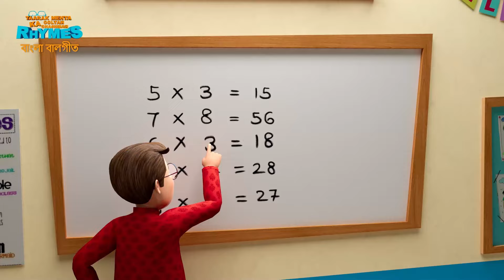জনপ্রিয় বাংলা ছড়া | TMKOC Bangla Rhymes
Title :- জনপ্রিয় বাংলা ছড়া | TMKOC Bangla Rhymes

Description :-
Explore the delightful world of Bengali rhymes with our new compilation featuring the beloved characters from Taarak Mehta Ka Ooltah Chashmah (TMKOC)! This charming collection is based on animal-themed rhymes that will captivate and entertain young minds.

Join Tapu Sena and their friends as they bring the classic rhyme "Wheels On The Bus" to life with their adventurous bus ride through Gokuldham. Sing along with "Twinkle Twinkle Little Star" as the TMKOC characters gaze at the stars and make wishes. Enjoy the beautiful "Titli Udi," where the gang chases a colorful butterfly, adding magic to their day.

Meet an adorable puppy in "Chota Sa Puppy," where playful antics ensue, and laugh along with "Hickory Dickory Dock" as the mouse runs up the clock with Tapu and friends. Experience the fun of farm life with "Old Macdonald Had A Farm," featuring the TMKOC characters taking care of animals. Finally, delight in "Mary Had A Little Lamb," as the TMKOC family cares for their pet lamb, teaching kindness and compassion.

This compilation not only introduces children to the joy of Bengali rhymes but also integrates the fun and warmth of TMKOC characters. Perfect for families, it offers an engaging way to learn and enjoy traditional rhymes with a modern twist. Let your children laugh, learn, and sing along with their favorite characters in this delightful Bengali rhymes compilation!